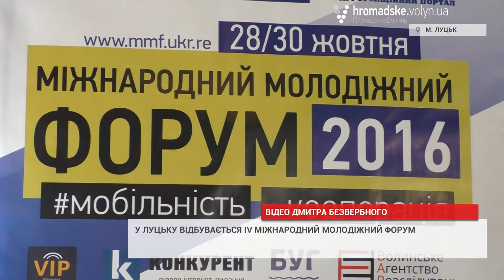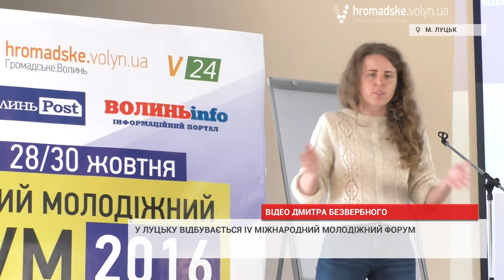У Луцьку розповідали, як українській молоді стати ближчою до світової спільноти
Мобільність молоді, можливість подорожувати світом, реалізація спільних міжнародних ініціатив – саме ці теми вирішили обговорити під час IV Молодіжного міжнародного форуму у Луцьку. Розпочався захід у п’ятницю, 28 жовтня, а завершиться у неділю, 30 жовтня.